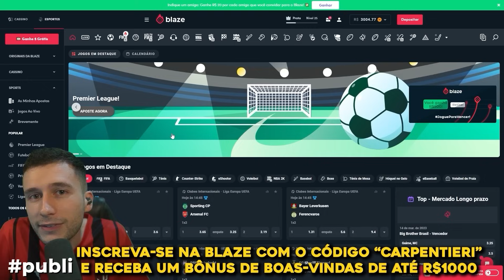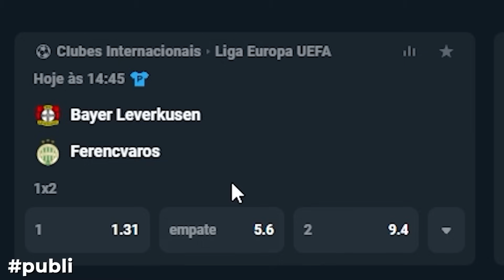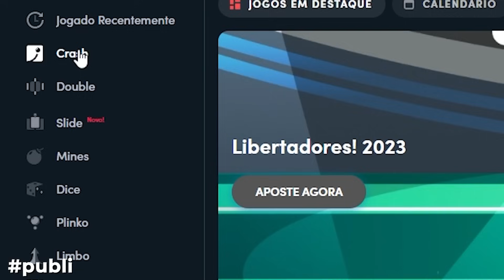MONTEI O MELHOR TIME POSSÍVEL DO SPORTING! FOI INSANO 🔥🔥 EA FC 24 ULTIMATE TEAM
🛑Entre no meu grupo de treinamento⚽ + de 20 tutoriais exclusivos para chegar na divisão elite de um jeito rápido e fácil!! Melhore muito a sua gameplay!! + de 1000 alunos🛑
Vídeo de apresentação de como funciona